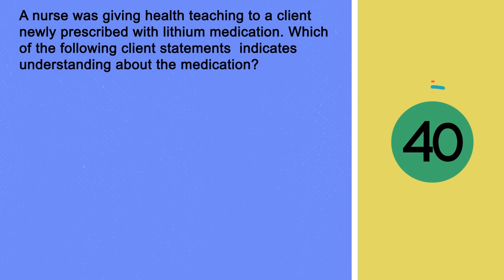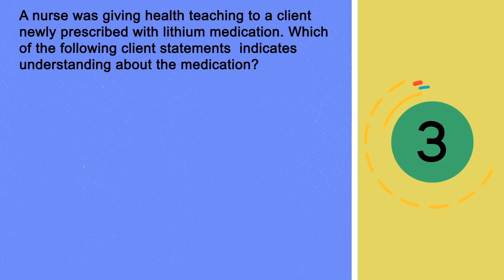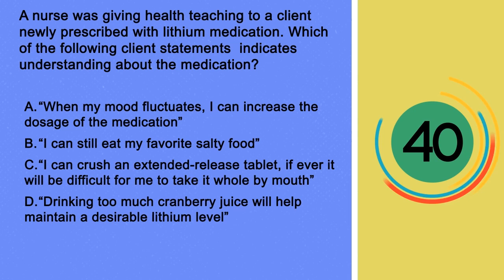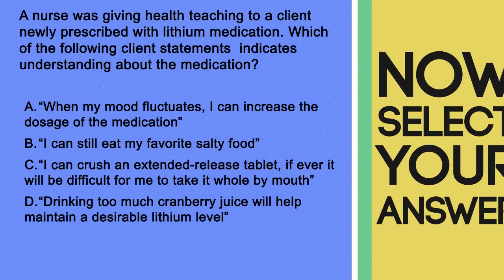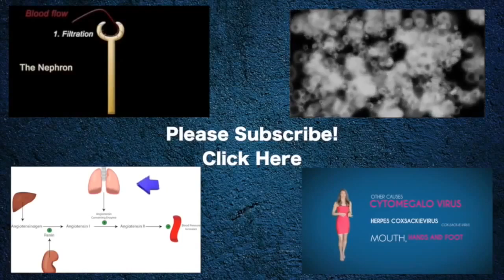Lithium NCLEX Question: Lithium and Salt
This video is about Lithium Question 2

QUESTION #2

A nurse was giving health teaching to a client newly prescribed with lithium medication. Which of the

following client statements  indicates understanding about the medication?

A. “When my mood fluctuates, I can increase the dosage of the medication”

B. “I can still eat my favorite salty food”

C. “I can crush an extended-release tablet, if ever it will be difficult for me to take it whole by mouth”

D. “Drinking too much cranberry juice will help maintain a desirable lithium level”

 Clients under lithium therapy don’t need to limit their sodium intake, instead it is recommended to

keep salt intake the same as before prescription of the lithium medication.

 Increasing the dose of lithium without evaluating the client’s lab works can cause lithium toxicity,

overdose, and renal failure.

 Extended-release tablet should be taken whole, it is uniquely made to release the medication

slowly in the body, breaking the pill would cause the drug to be release at one time.

 Watermelon, cantaloupe, grapefruit juice, and cranberry juice will not therapeutically help in

maintaining desirable lithium level because of its diuretic effect.

The correct answer: is B